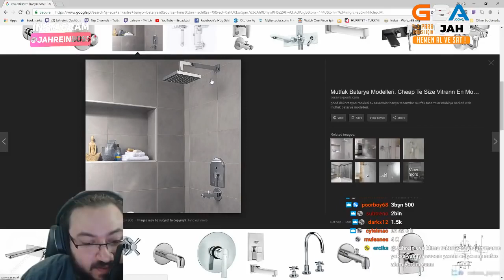JAHREİN YENİ EVİNE HARCADIĞI PARAYI AÇIKLIYOR